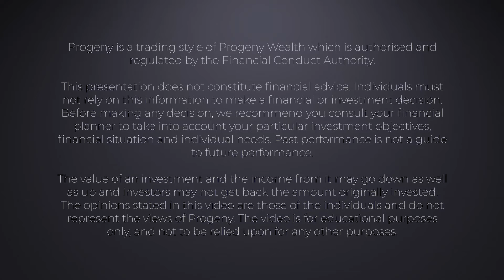How to pay off your mortgage early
How can I pay off my mortgage early?

What are the rules and allowances for paying off a mortgage early?

Michael Wales, Mortgages Manager, discusses the ways in which you can pay off your mortgage early and the benefits of choosing shorter term mortgage.